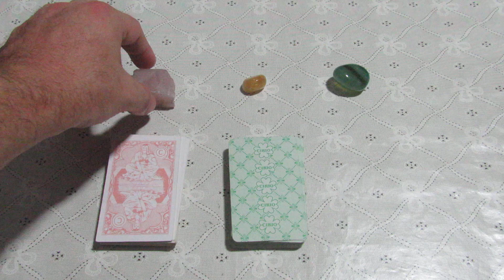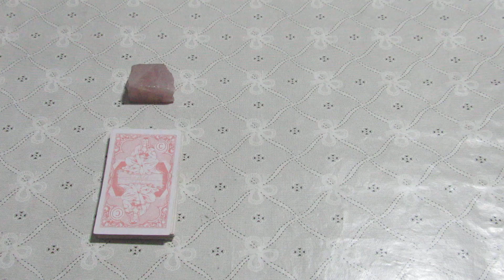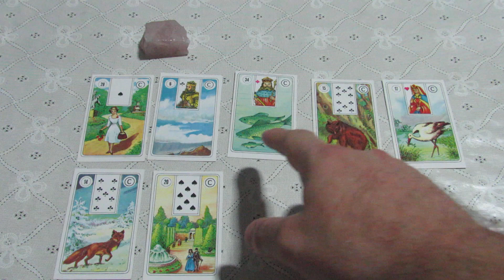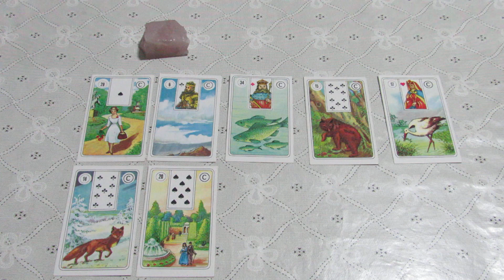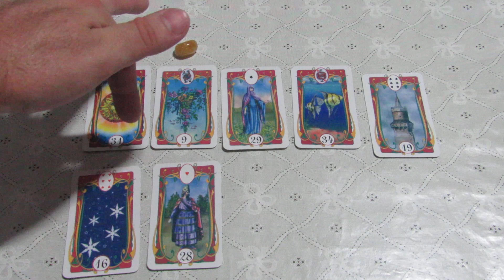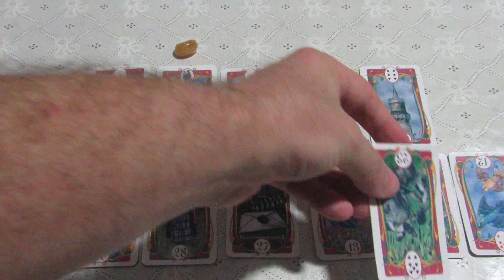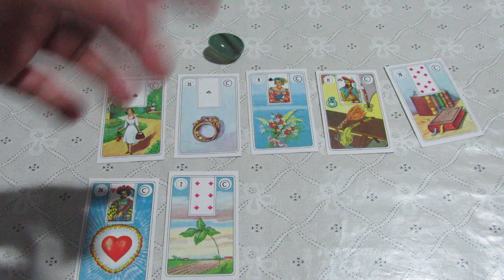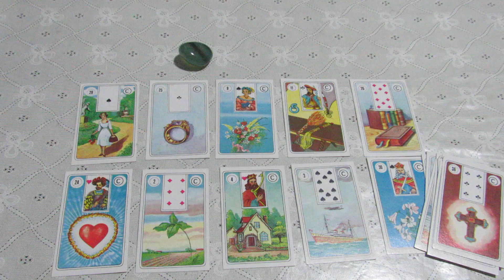Tarô dos Montinhos / Baralho Cigano, Amor & Geral 001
* Não faço consultas de tarô/cartas...
O dia que eu fizer ou que ganhar dinheiro com isso, será revertido ás instituições de caridade...
* Lembrando que são leituras gerais...